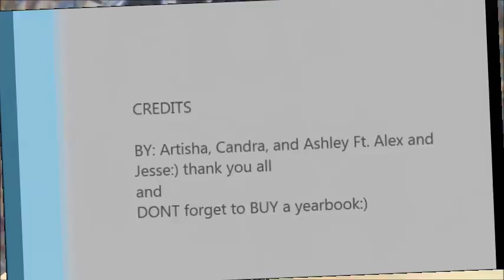C103 News 2.1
Quarter 2, episode 1 - C103 News is a student news program that is written, directed, and produced by the students in Mrs. Baethke's TV Journalism class at the Rochester ALC.